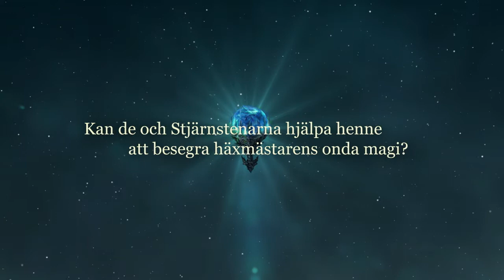Draksången av Jo Salmson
Nu är andra delen i trilogin ute, för fantasyälskaren! Här hittar du Draksången